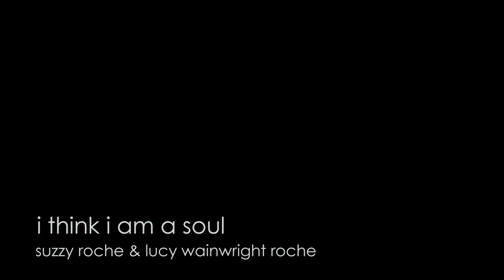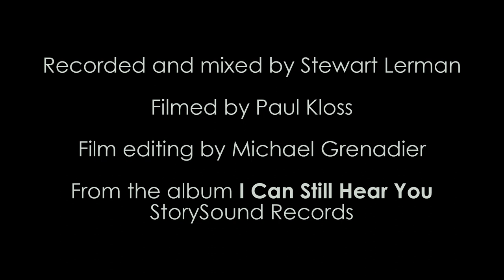Suzzy Roche & Lucy Wainwright Roche - I Think I Am a Soul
Suzzy Roche and Lucy Wainwright Roche perform "I Think I Am a Soul" from their new album 'I Can Still Hear You' on StorySound Records.

Suzzy Roche and Lucy Wainwright Roche – singing and guitars
David Roche – guitar
Rachelle Garniez – piano
Recorded and mixed by Stewart Lerman at Hobo Sound in Weehauken New Jersey
Filmed by Paul Kloss
Edited by Michael Grenadier